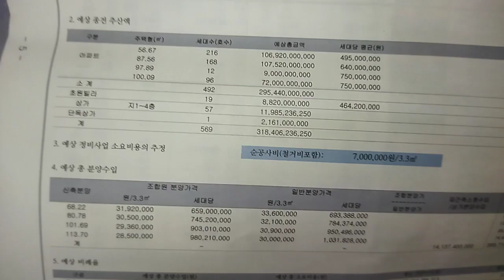아파트 재개발 오육년 추진하는 중, 단가가 틀려지는데 해야할 돈이 같은 마술